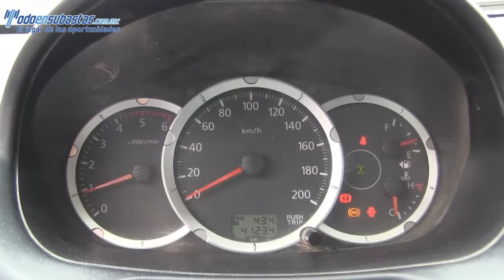Z05641 Mitsubishi / L200 / 2014